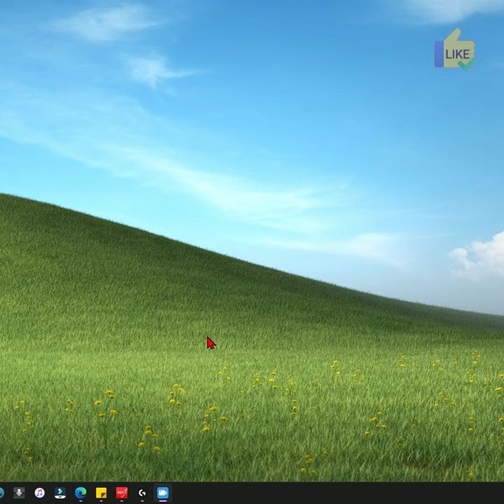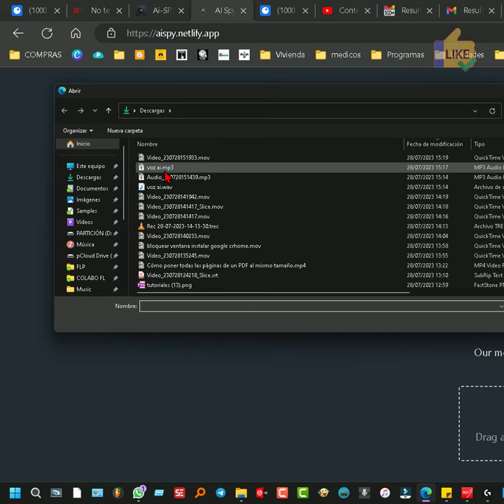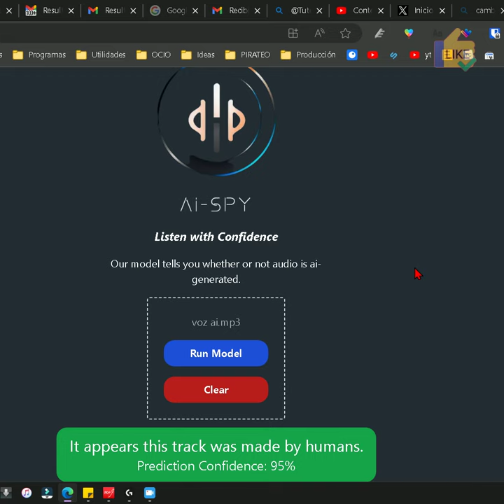Esta aplicación web te ayudará a saber si una voz es creada con IA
Enseño una web que se está preparando, (aún no funciona bien) para detectar si una voz es humana o está creada por la inteligencia artificial. De momento se puede explorar la versión beta, es gratis, te puedes registrar con tu cuenta de google y el enlace está aquí abajo.